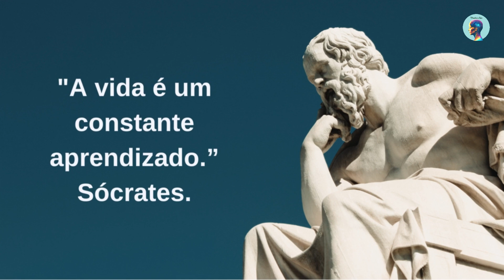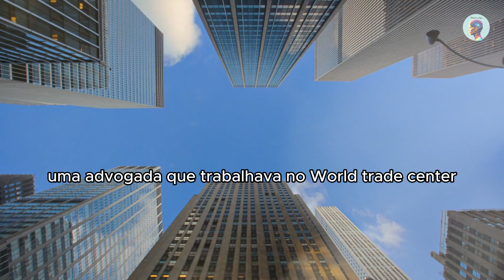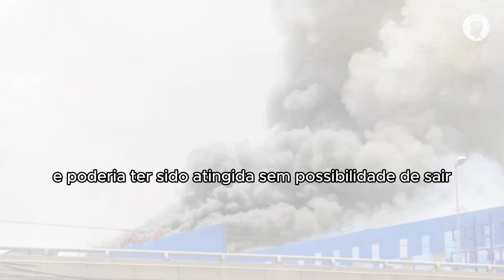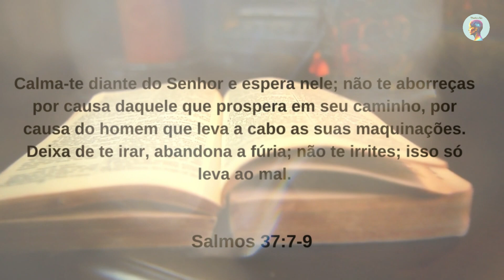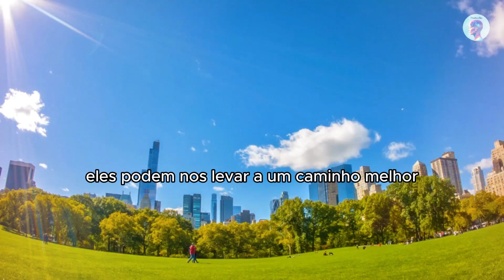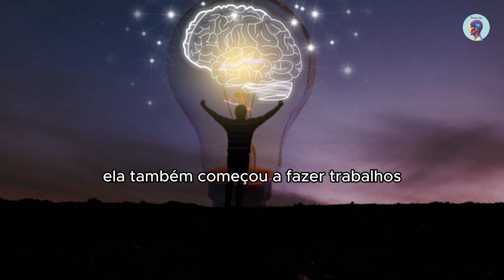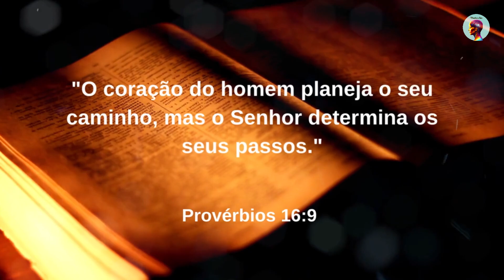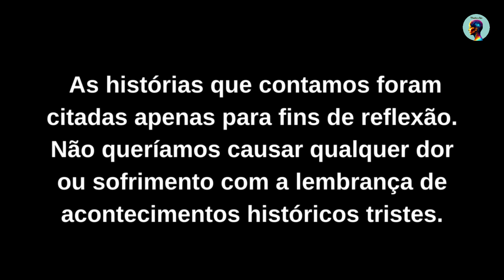Quando Algo Der ERRADO, Não Reclame, Agradeça [Reflexão] O PODER DA CALMA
A vida é cheia de acontecimentos, e nem sempre podemos controlar o que vai acontecer. Mas, mesmo quando as coisas não saem como planejado, é importante estarmos preparados para lidar com as adversidades.

No vídeo de hoje, vamos contar as histórias de quem já sofreu alguns imprevistos que no final, foram motivos para agradecimentos, mesmo que a principio gerou preocupações e desesperos.

Lembrando que as histórias que contamos foram citadas apenas para fins de reflexão. Não queríamos causar qualquer dor ou sofrimento com a lembrança de acontecimentos históricos tristes. Nossos sinceros sentimentos a todos que foram afetados por essas tragédias.